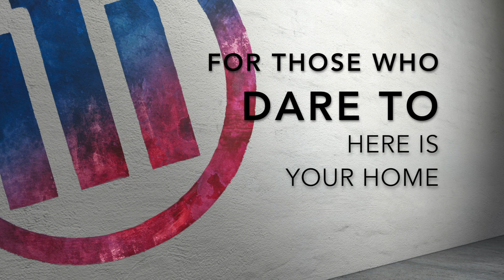Allianz Home Stories: Daniela Künstle, Trainee for Digitalization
With approximately 148,000 employees worldwide, the Allianz Group serves over 83mn customers in more than 70 countries.
On the insurance side, Allianz is the market leader in the German market and has a strong international presence. In fiscal 2013 the Allianz Group achieved total revenues of approximately 110.8bn euros. Allianz is one of the world’s largest asset managers, with third party assets of 1,361bn euros under management at year end 2013.